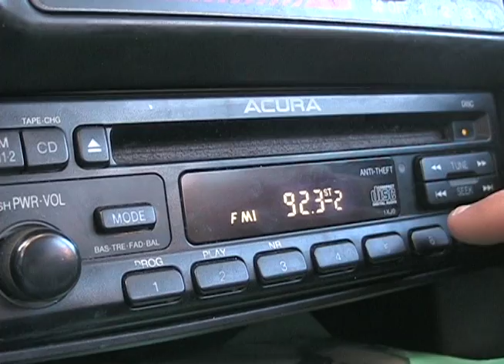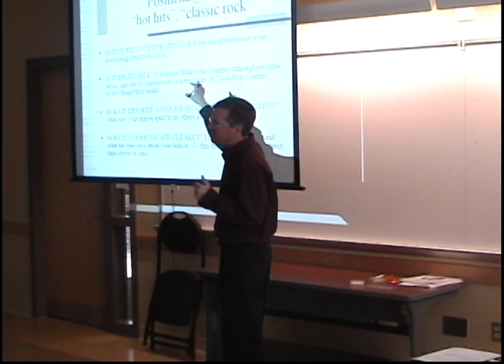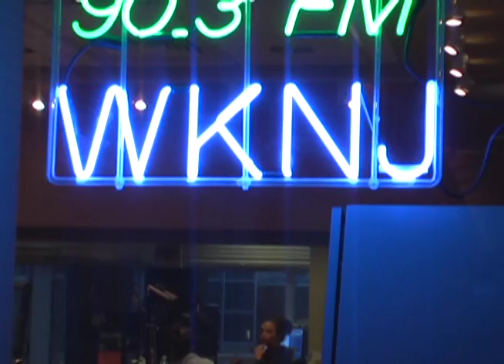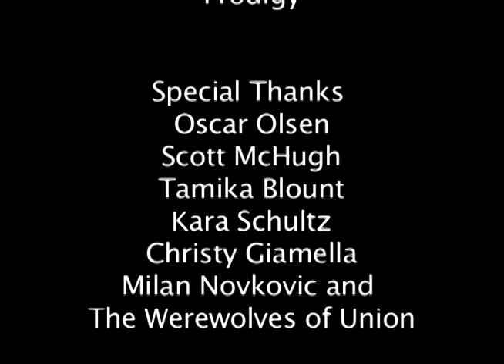Promo for Kean University's radio station